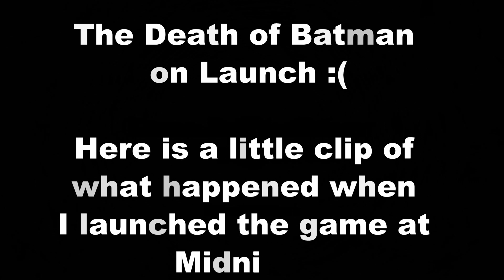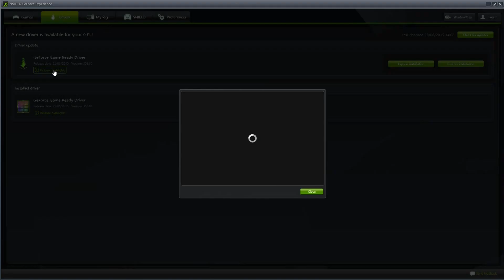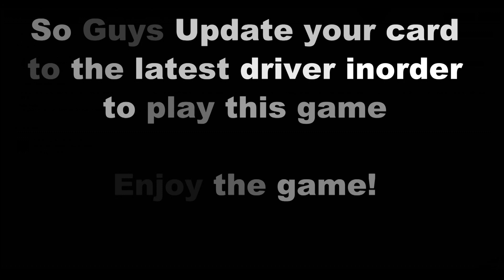CRITICAL Game ready Driver 353.30 update for Batman Arkham Knight MUST UPDATE!!!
Hey Guys!

I had to be back sooner than I thought due to Batman: Arkham Knight suffering since launch last night! I had intermittent issues where launching the game it was flashing at me. Thanks to Nvidia for releasing the driver early this morning in order to get the game up and running again. AMD Users not so luck as they are still suffering from issues and Rocksteady are in touch with them to come to a resolution.

Please watch the video, update your card and enjoy the game.